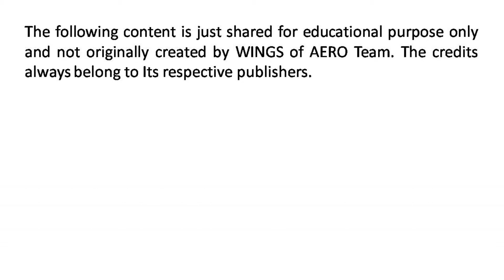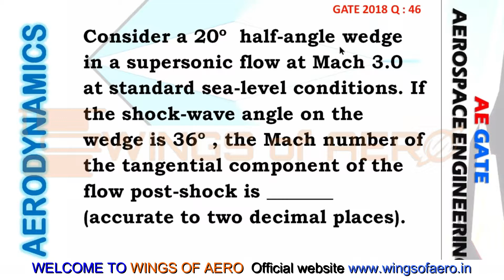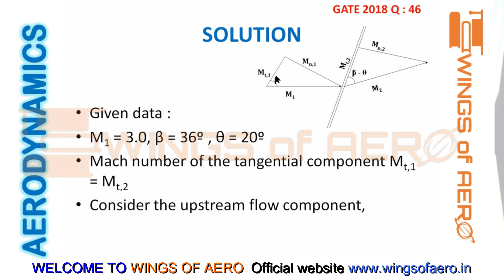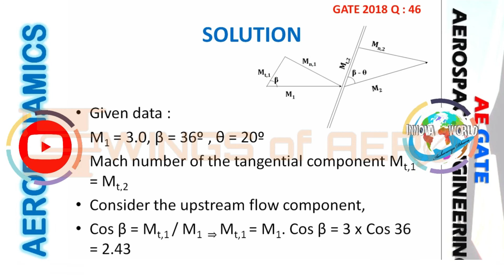Solved Problem on Oblique shock wave - GATE 2018| GATE Aerospace |Ms. Aishwarya Dhara